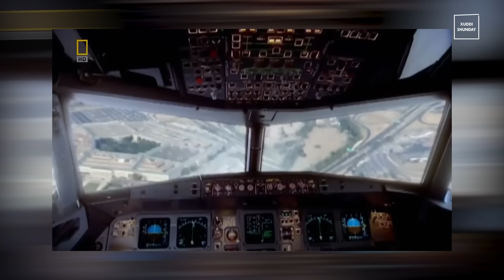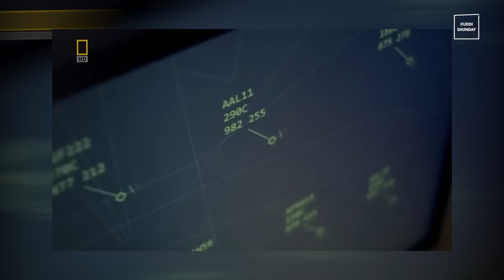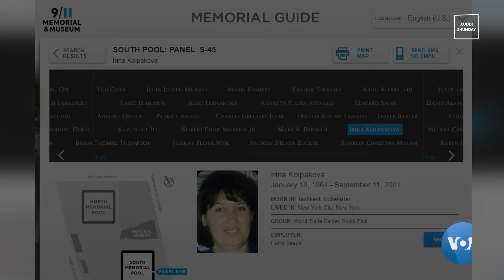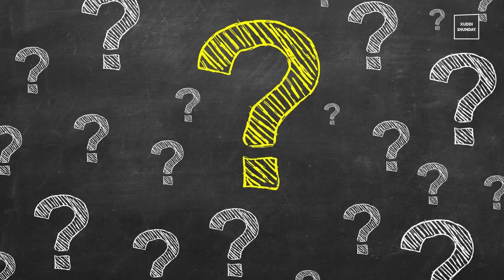Dunyoni o'zgartirib yuborgan fojia ӏ Tarix ӏ Xuddi shunday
Dunyodagi eng yirik savdo markazi, ya’ni 110 etajli 417 metr balandlikdagi ikkita bino, uni qulatgan 2 samolyot. 3 ming qurbon, 400 mingga yaqin jabrlanganlar va AQSh 8 trln dollar harajat qilgan 20 yillik urushlar va ularning oqobatida halok bo’lgan 900 ming qurbon

Bu raqamlar dunyoga roppa rosa 22 yil oldin, 2001 yil 11 sentyabr kuni sodir bo’lgan insoniyat tarixidagi eng yirik va qo’rqinchli teraktlardan biri va uning oqibatlarini eslatadi. Uni kim amalga oshirdi?